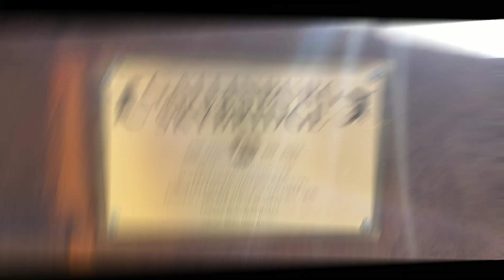Road Report: Gatlinburg Skybridge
Took a walk across the Gatlinburg Skybridge.

Thank you very much for taking the time to watch this video.  I appreciate your support.

If you wish to do so, the links below will allow you to support Salty Dog Outdoors.